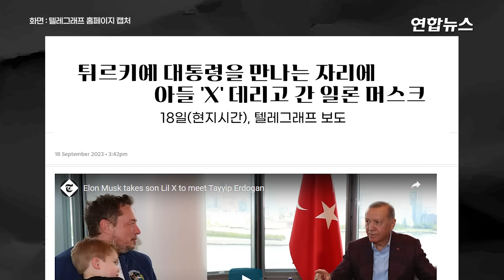정상 면담에 3살 아들 데려온 머스크…"별거중이라 제가 돌봐요" / 연합뉴스 (Yonhapnews)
정상 면담에 3살 아들 데려온 머스크…"별거중이라 제가 돌봐요"
    (서울=연합뉴스) 일론 머스크 테슬라 최고경영자가 외국 정상과의 면담 자리에 3살짜리 아들을 대동해 화제가 됐습니다.

    로이터 등 외신에 따르면 머스크는 17일(현지시간) 미국 뉴욕 맨해튼에서 레제프 타이이프 에르도안 튀르키예 대통령을 만났습니다.

    테슬라 공장 건설을 포함한 주요 현안을 논의하는 자리였는데 머스크가 아들을 데리고 간 겁니다.

    머스크는 이날 회담 장소에 입장할 때부터 한쪽 팔로 아들을 안은 모습이 포착됐고, 특히 에르도안 대통령과 마주 앉아 대화하면서도 아들을 품에 안고 있고, 단체 사진을 찍을 때도 무릎에 앉힌 채였습니다.

    다소 '어색한 순간'이 이어지자 에르도안 대통령은 "부인은 어디 있나"고 물었고 머스크는 "우리는 별거 중이다. 내가 아들을 대부분 돌본다"고 답했습니다.

    이 아이는 머스크와 전 연인인 가수 그라임스(본명 클레어 부셰) 사이 3자녀 중 첫째인 'X'로 2020년 5월 태어났습니다.

    머스크는 세계 최고 갑부로 오르내리는 '괴짜 CEO'로서 뿐만 아니라 복잡한 여성 편력으로도 세간의 주목을 받았습니다.

    그는 캐나다 출신의 SF 소설 작가 저스틴 윌슨, 영국 여배우 탈룰라 라일리 등 여러 여성과 교제했고, 자녀 10명을 둔 것으로 알려졌습니다.

    제작: 진혜숙·김현주
    영상: 로이터·X(구 트위터) @Galxe3x X·@justinemusk X·그라임스 인스타그램